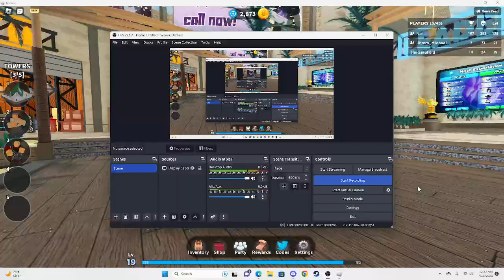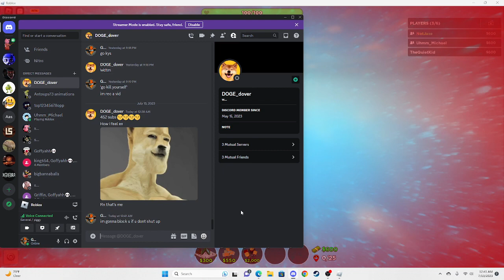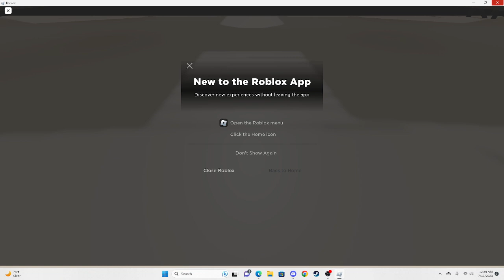[Intercity RP Rebooted - Season 2 Episode 10]